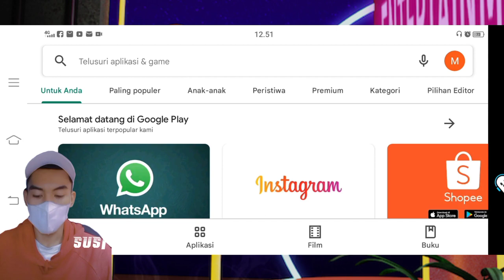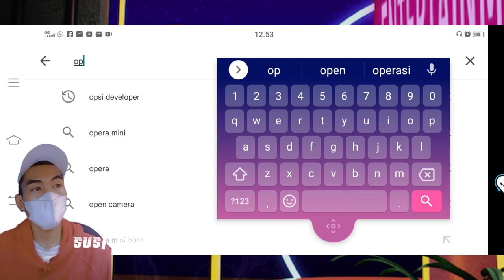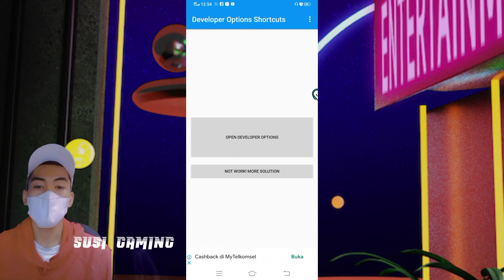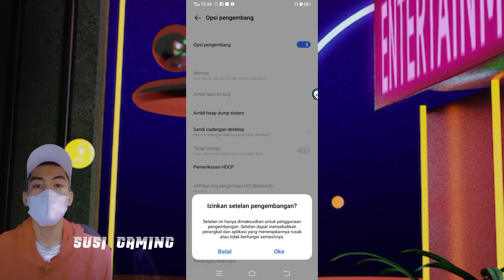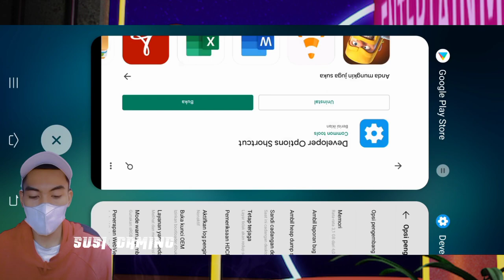CARA SETTING FAKE GPS TANPA OPSI DEVELOPER/TIDAK ADA| SUSI GAMING